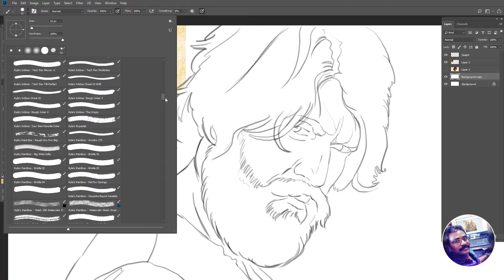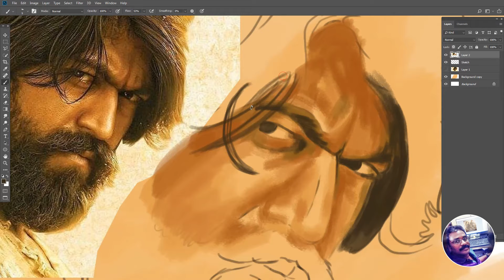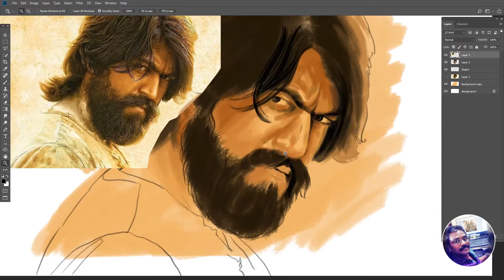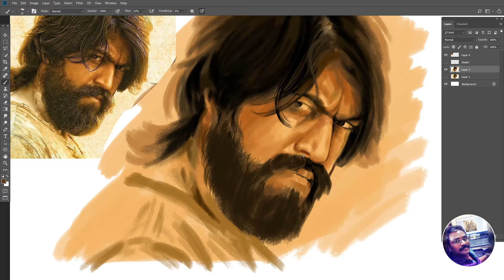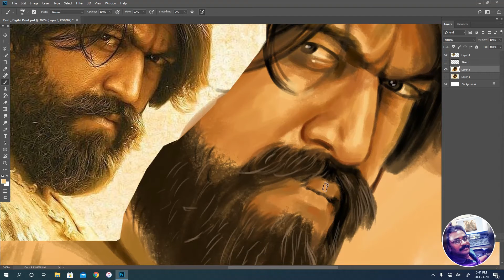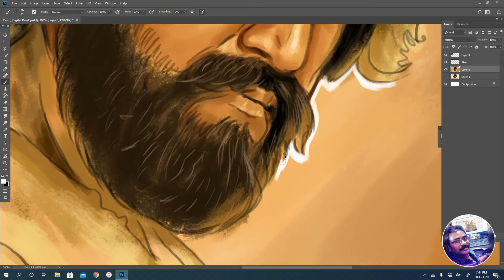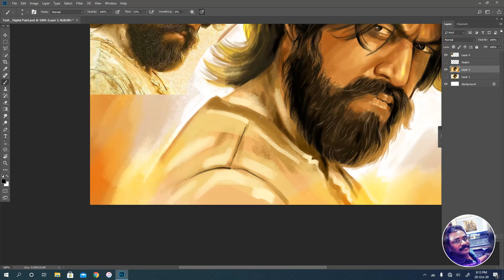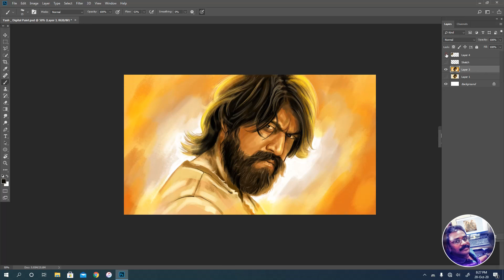Yash Digital Painting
✍️  My First Digital Painting  ✍️
i use Photoshop + XP Pen drawing Tablet